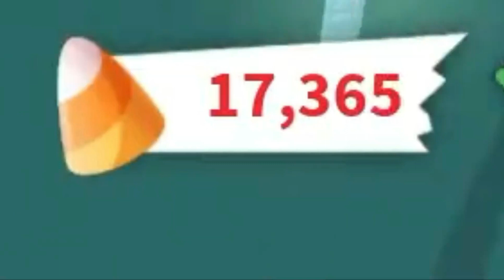The SPOOKTACULAR ROBLOX ADOPT ME TRICK OR TREAT EDITION!|Kaypeasweets|Let’s play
HAPPY HALLOWEEN! Come Along on this SWEET HALLOWEEN ADVENTURE. There will be tricks and there will be treats. Best of all there will be SWEETS!